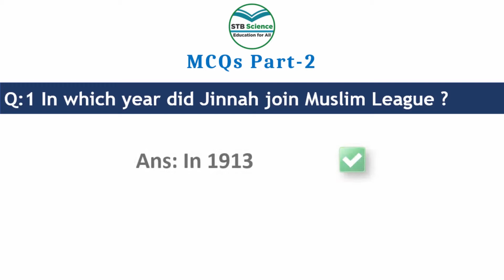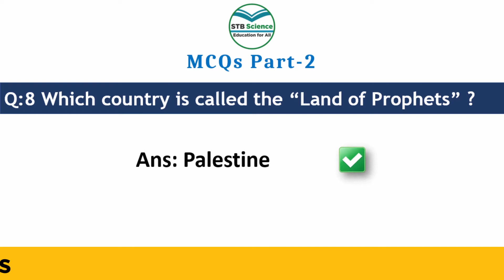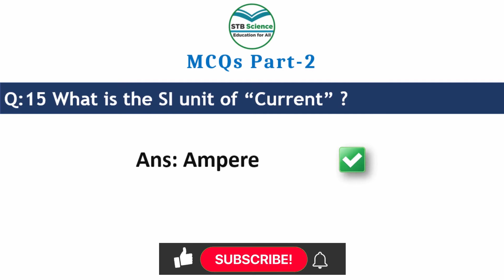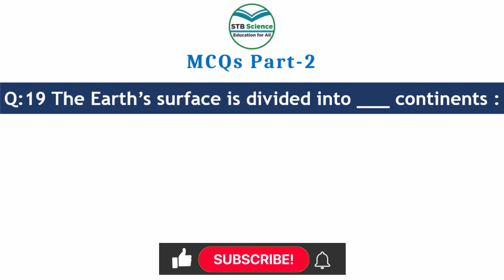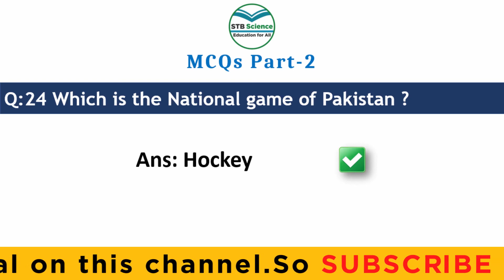FIA Test MCQs Part 3 I MCQs for FIA Test Preparation 2021 I STB Science I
This Test is prepared for FIA Test Part-3
This test is prepared by STB Science Youtube Channel-
This test Included Islamiyat, Pakistan Study and Specially General Knowledge-